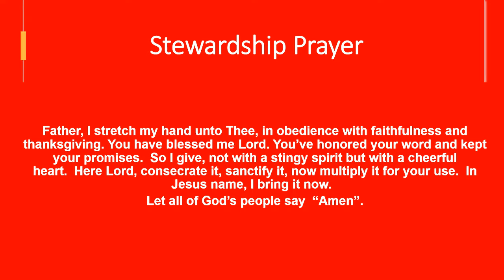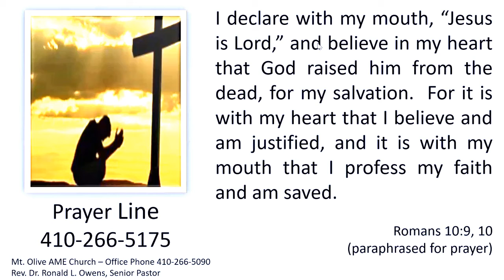Mt. Olive AME Church 10 A.M. Worship Service Sunday June 13 2021